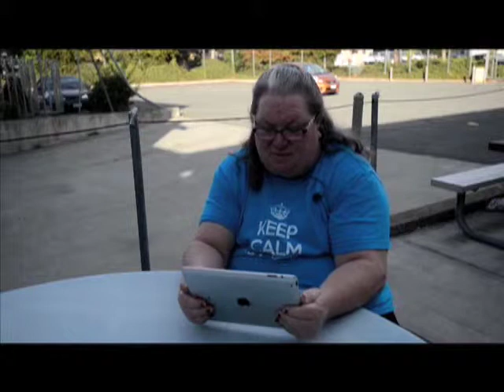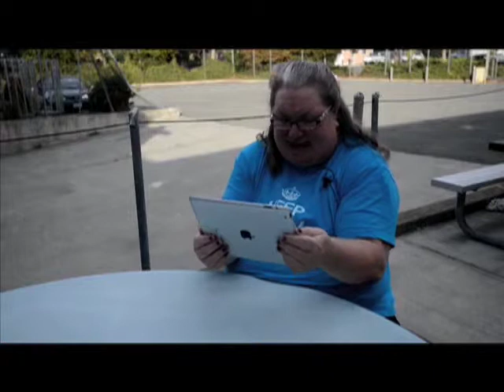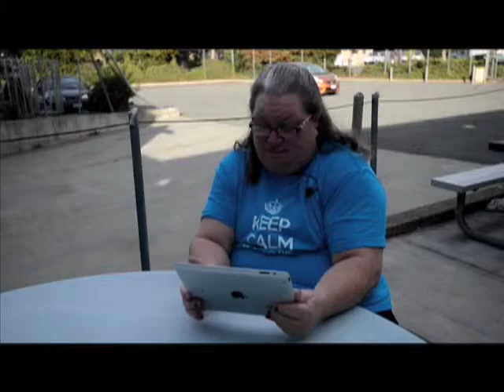Generation Snaps Landileigh 50